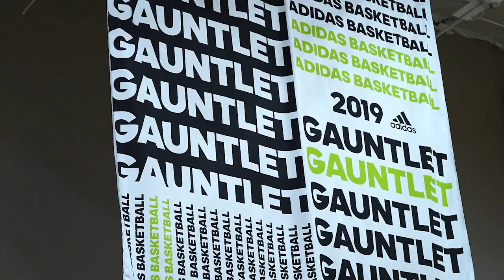Riverside gala video